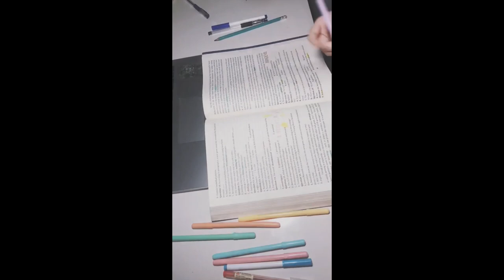[Study Account]#19 |THPTQG 2022 | Động lực học tập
Điều duy nhất ngăn cách giữa bạn và ước mơ của chính mình chính là chí tiến thủ và niềm tin rằng điều đó thực sự có thể.💪